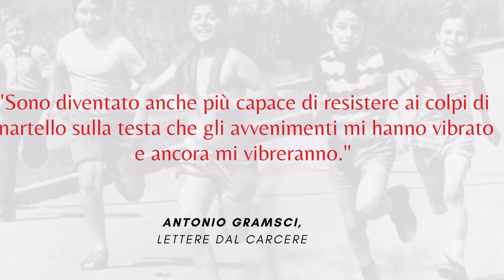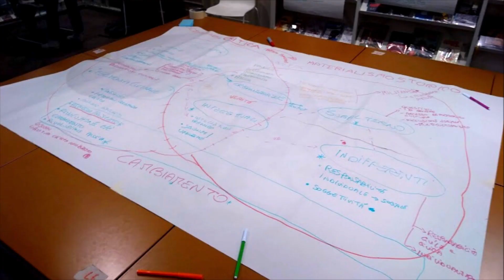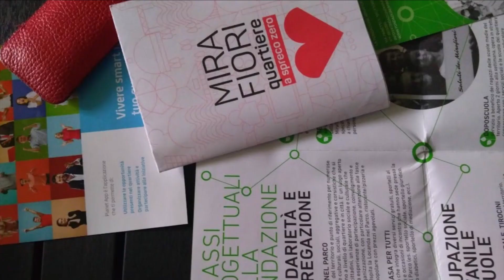Istituto Gramsci Torino - Un anno insieme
𝘊𝘪 𝘴𝘰𝘯𝘰 𝘲𝘶𝘢𝘵𝘵𝘳𝘰 𝘰 𝘤𝘪𝘯𝘲𝘶𝘦 𝘥𝘢𝘵𝘦 𝘧𝘰𝘯𝘥𝘢𝘮𝘦𝘯𝘵𝘢𝘭𝘪, 𝘤𝘩𝘦 𝘰𝘨𝘯𝘪 𝘱𝘦𝘳𝘴𝘰𝘯𝘢 𝘱𝘦𝘳 𝘣𝘦𝘯𝘦 𝘤𝘰𝘯𝘴𝘦𝘳𝘷𝘢 𝘤𝘰𝘯𝘧𝘪𝘤𝘤𝘢𝘵𝘦 𝘯𝘦𝘭 𝘤𝘦𝘳𝘷𝘦𝘭𝘭𝘰, 𝘤𝘩𝘦 𝘩𝘢𝘯𝘯𝘰 𝘨𝘪𝘰𝘤𝘢𝘵𝘰 𝘥𝘦𝘪 𝘣𝘳𝘶𝘵𝘵𝘪 𝘵𝘪𝘳𝘪 𝘢𝘭𝘭𝘢 𝘴𝘵𝘰𝘳𝘪𝘢. 𝘚𝘰𝘯𝘰 𝘢𝘯𝘤𝘩’𝘦𝘴𝘴𝘪 𝘤𝘢𝘱𝘰𝘥𝘢𝘯𝘯𝘪.
[Antonio Gramsci, l’Avanti!, 1 gennaio 1916].

Questo 2020 possiamo senz'altro definirlo, con le parole di Gramsci, un capodanno: come singoli individui e come abitanti di un mondo che si è risvegliato più fragile e più esposto.

Come piccola comunità che opera nel mondo della cultura, abbiamo continuato a immaginare nuovi scenari con vecchi amici e nuovi compagni di viaggio. Abbiamo cominciato a prendere familiarità con nuovi strumenti e a considerarli una nuova opportunità per il nostro lavoro.

Ci fermiamo per una breve pausa con la promessa di ritrovarci a lavorare insieme nel 2021.

Auguri!